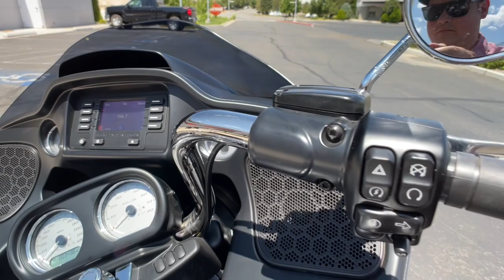2021 Harley-Davidson Road_Glide Reno, Fernley, Gardnerville, South Lake Tahoe PD2616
Gray Used 2021 Harley-Davidson Road_Glide available in 2900 Research Way, Carson City, Nevada at Battle Born Harley Davidson. Servicing the Reno, Fernley, Gardnerville, South Lake Tahoe, NV area.

Battle Born Harley Davidson
2900 Research Way